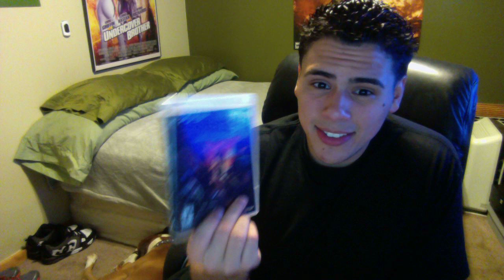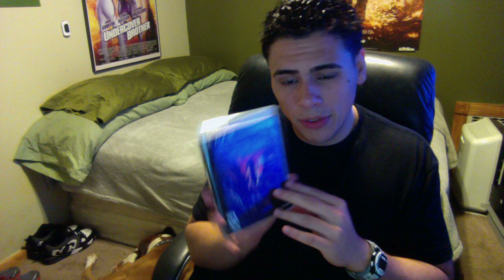Resident Evil Operation Raccoon City Review!!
Players: 1
Netwrok Players: 2-8
Required Hard Drive Space: 7.2 MB
HD Video Output: 720P

Capcom
Slant Six

Rated: M

Intense Violence
Strong Language

Pros:

4 Player Story Coop.
Competitive Multiplayer has it's moments.
Story re-visits events of Resident Evil 2 and 3, from a different perspective.
Taking on the Zombie Horde is fun.

Cons:

Horrible graphics.
Unreliable partner and stupid enemy AI.
Wonky hit detection.
Melee system is way over powered.
Weak sound effects for weapons.
Un-interesting characters.
Boring voice acting.
Lag filled servers.

OVERALL

Resident Evil ORC is the latest in the series that tries something new. Capcom entrusted Slant Six, a company with a bad reputation for making glitch filled games, to create an action filled 3rd person shooter covered with Resident Evil.

Despite it's incredible success, selling over 500,000 copies (Resident Evil name carried the sales), the game has many issues. The concept and ideas behind ORC sound great on paper, and would have probably been amazing if developed by a veteran developer but Slant Six was in charge and has proven once again that they need a better QA team and betas.

ORC has it's moments of fun and excitement yes, but as a reviewer, I can not recommend no one spending 60$ on this game. Wait till it's 30$ or just rent it for some weekend Trophy Hunting.

ORC is 3rd person shooter utilizing Socom controls and gameplay to take the player through the events of Resident Evil 2-3 from the perspective of a band of mercenaries called the Wolf Pack. Each character has different abilities and what not, but none of them are remotely interesting. The graphics engine is weak and sound effects leave a lot to be desired. Add in some strange game mechanics and horrible AI and you got ORC.

Better luck next time Slant Six.

Final Verdict - 6.5/10